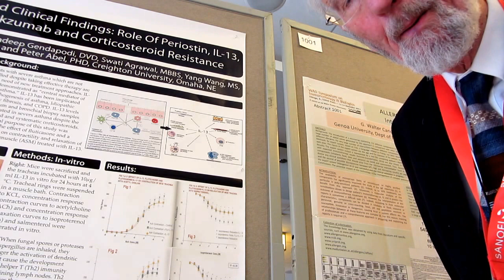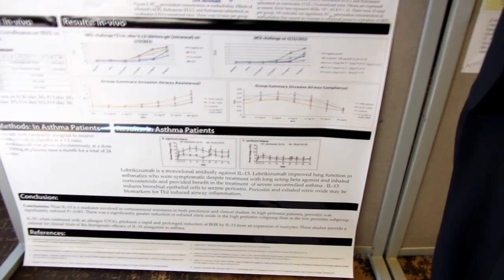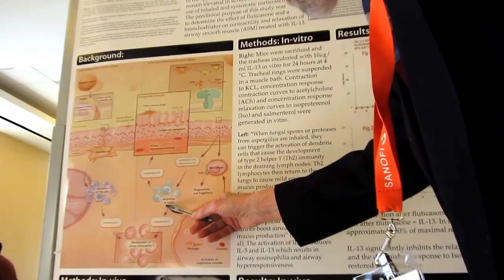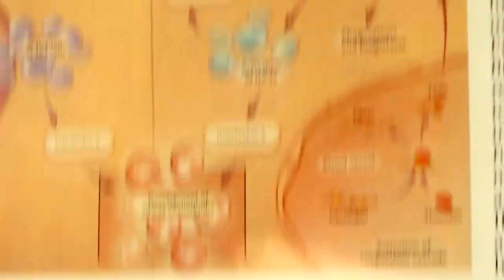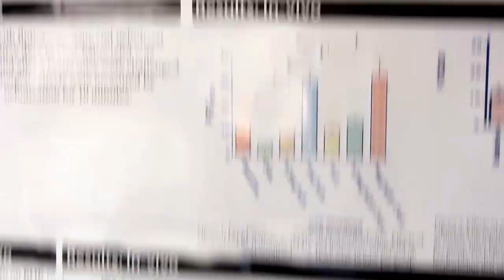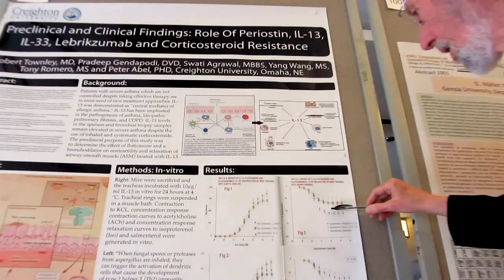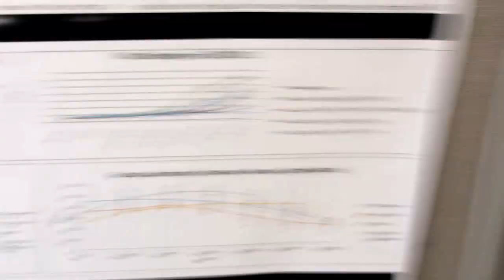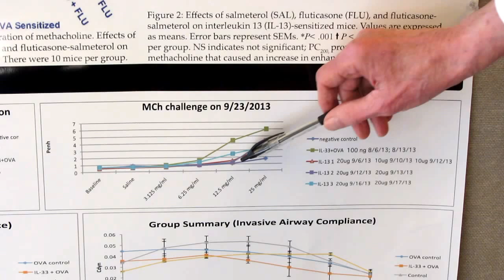IL 13, IL 33, Lebrikizumab and Asthma - Interview with Robert Townley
IL 13, IL 33, Lebrikizumab and Asthma - Interview with Robert Townley. Dr. Robert Townley is interviewed by Dr. Ves Dimov, Editor of WAO Web TV